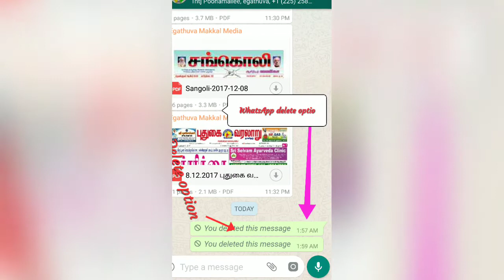வாட்ஸப்பில் sent message audio டெலீட் செய்யும் புது ஆப்ஷன்✔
வாட்ஸ் அப்பில் அனுப்பிய மெசேஜை நிரந்தரமாக அழிக்க | Delete WhatsApp Messages For Everyone, வாட்ஸ் அப் ட்ரிக்ஸ், வாட்ஸ் அப் ஹேக், வாட்ஸ் அப் ஸ்டேட்டஸ், வாட்ஸ் அப் பயன்படுத்துவது எப்படி, வாட்ஸ் அப் ஸ்டேட்டஸ் தமிழ், வாட்ஸ் அப்பில், வாட்ஸ் அப்பில் வைரலாகும், வாட்ஸ் அப்பில் வைரலாகுமா, வாட்ஸ் அப் தந்திரங்கள், வாட்ஸ் அப்பில் அனுப்பிய Messageஐ திரும்பப்பெறுவது | What's Recall Feature - தமிழ். வாட்ஸ் அப்பில்  வைரலாகும்